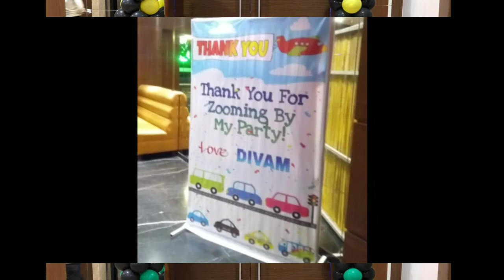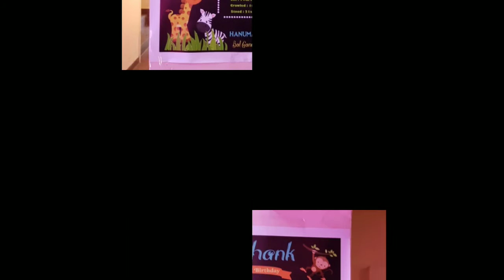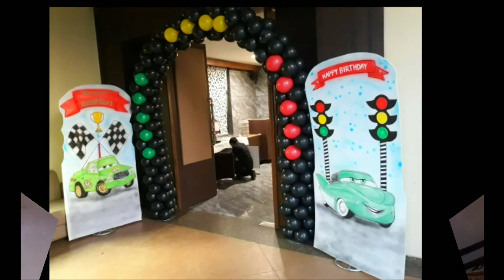Disney Cars Theme Birthday Decoration | Birthday Decoration ideas |Birthdayplanner| Pune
Celebrate your kid's birthday with Disney Cars theme..make it memorable..very popular theme among kids!! Both Indoor and outdoor venue theme available.